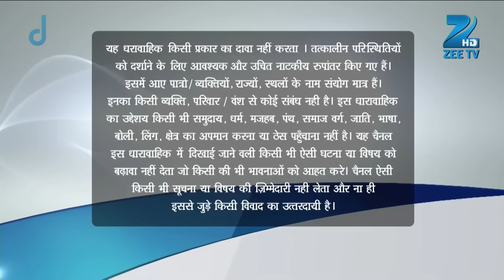Samrat को भुगतनी पड़ेगी गलती की सजा | Doli Armaanon Ki | Full Ep. 261 | ZEE TV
Samrat is about to face the consequences of his mistakes. Will justice finally catch up with him, or does he have more tricks up his sleeve? ⚖️🔥 Don’t miss what happens next!

Samrat को भुगतनी पड़ेगी गलती की सजा